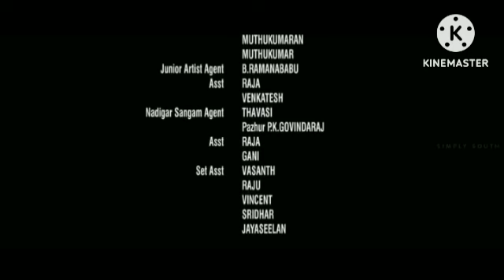777 Charlie | 777 Charlie Review Explained & Facts HD| Rakshit Shetty, Sangeetha Sringeri,Raj Shetty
Queries solved:
Is Charlie 777 a sad story?
777 charlie review
Is 777 Charlie on the OTT platform?
where to watch 777 charlie ott
Is 777 Charlie a hit or a flop?
777 charlie release date
777 charlie IMDB
Where is the 777 Charlie movie available?

777 Charlie | 777 Charlie Review Explained & Facts HD| Rakshit Shetty, Sangeetha Sringeri,Raj Shetty